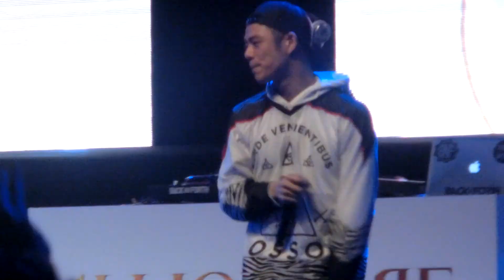140112 1LLIONAIRE - illionaire way,한번뿐인 인생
1LLIONAIRE 3rd Anniversary Tour Seoul